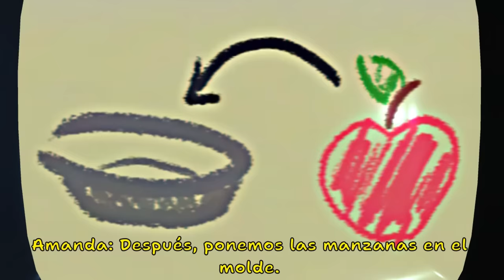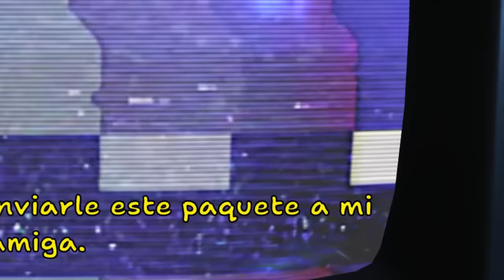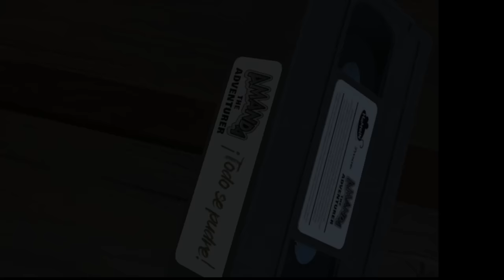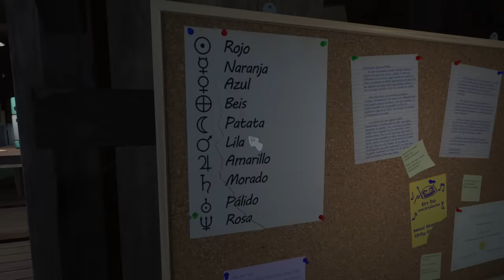Amanda La Aventurera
MIS REDES!

CREDITOS!

Chica del Tiempo:
Kara